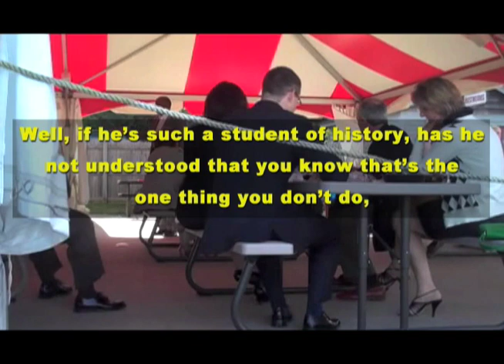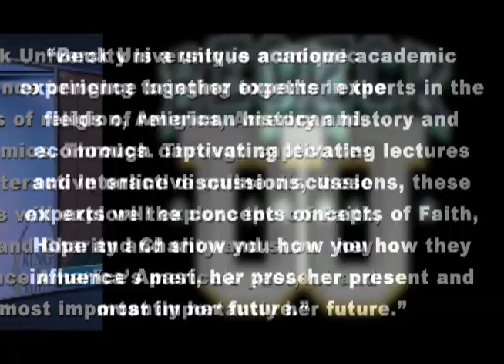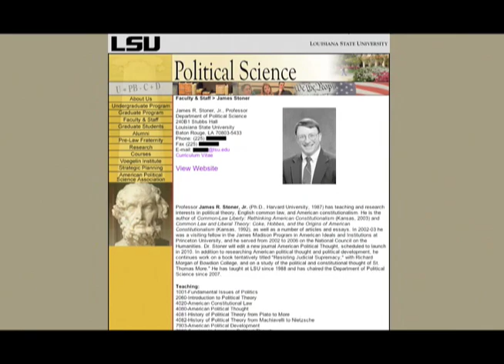Glenn Beck University and the Embarrassing Michael Steele - The Ring Of Fire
Political satirist Matt Filipowicz talks to Ring of Fire's Mike Papantonio about how Michael Steele continues to embarrass the Republican Party, and gives us some important information on Glenn Beck's new online college for his followers.